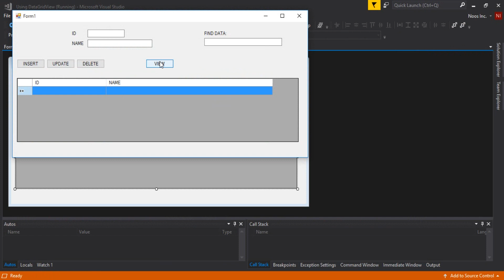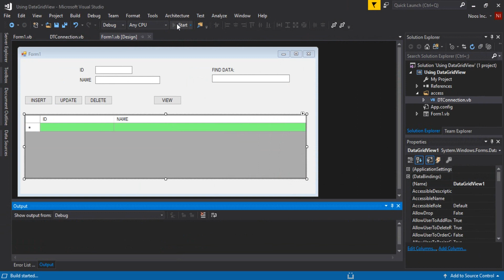Make Datagridview Rows Cells Autofit Width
How to Make Datagridview Rows Cells Autofit Width.